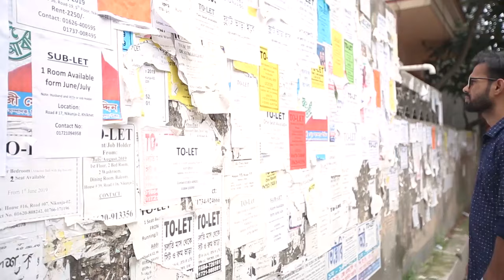যেকোনো বয়সের, যযেকোনো ব্যাচেলর থাকতে পারবে সুপার হোমে | 1/3/17/15 days & monthly